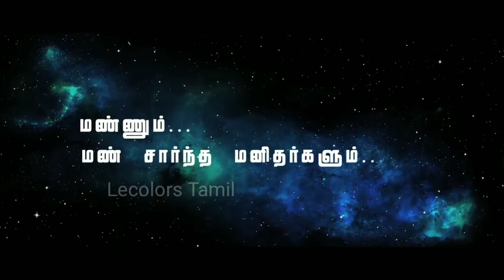Friday Movies - Movie this Week 16th Feb 2018 | Naachiyaar | Veera | Nagesh Thiraiyarangam | Hot Mov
Friday Movies - Movie this Week 16th Feb 2018
1. Naachiyaar
2. Veera
3. Nagesh Thiraiyarangam
4. Melnaattu Marumagal
5. manusana nee

All information in this video are from the sources of books, encyclopedia and internet etc., We don’t own any ownership for third party images or video used.

We strive to give the best but we cannot warrant the accuracy or completeness of the information.

Any infringement was not done on purpose.